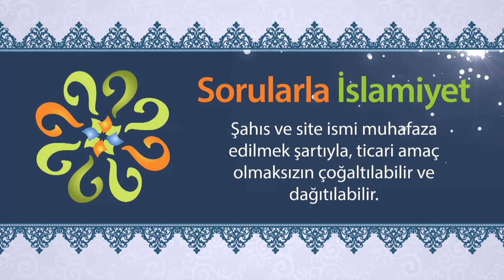Dostun dostu dosttur sözünü nasıl anlamak gerekir?